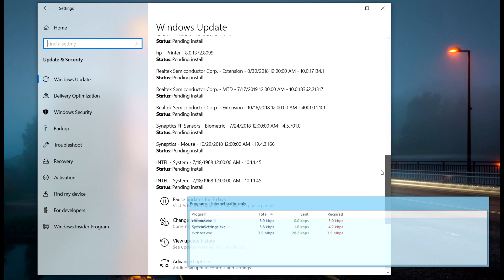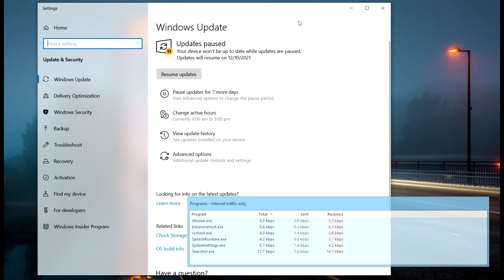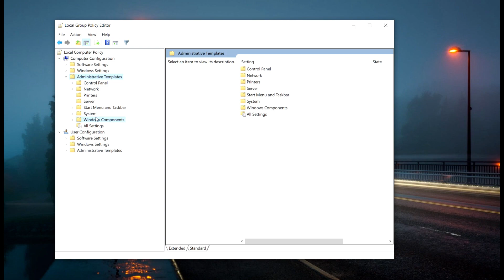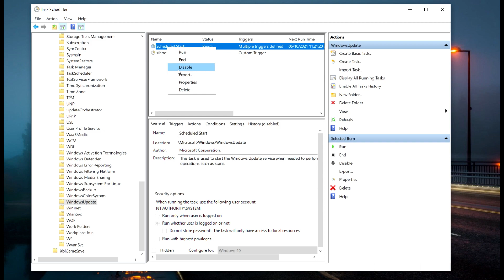Stop Windows 10 Update Permanently | Stop Svchost.exe using internet | Zain Technical Hacks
In this video we will learn how to stop windows 10 update permanently and svchost.exe using internet bandwidth.

First Step = Pause Windows update from settings
Second Step = regedit
Third Step = services.msc
Fourth Step = gpedit.msc
Fifth Step = taskschd.msc
Sixth Step = set wifi as metered connection from settings